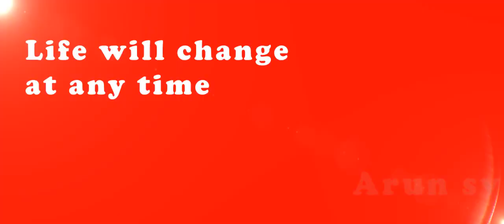Realistic Accident Vfx- After effects